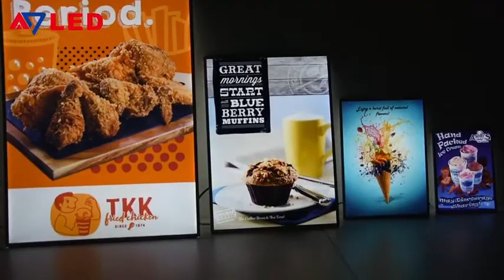New Concept In Retail Design-9mm Snap Frame LED Light Boxes Aluminum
This video shows you new 9mm led display in retail light design, easy to change different advertising anytime and anywhere. Greatly bring good visual experiences for clients. A1,A2,A3,A4 sizes with silver, black and gold color available.